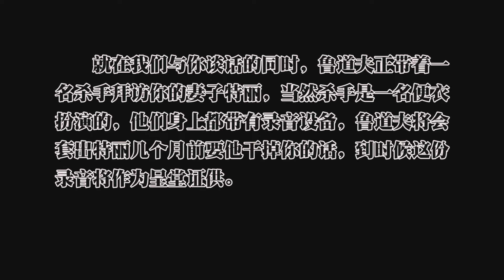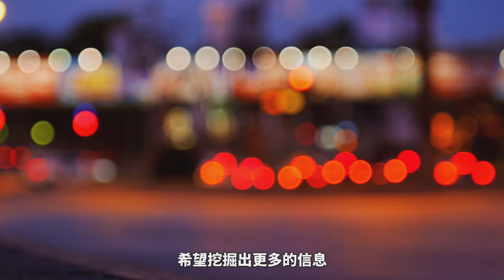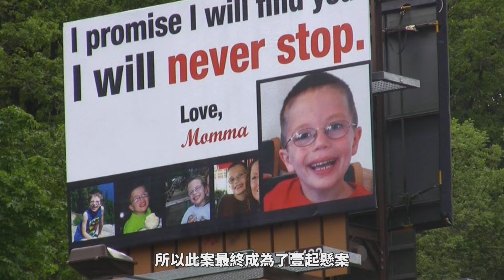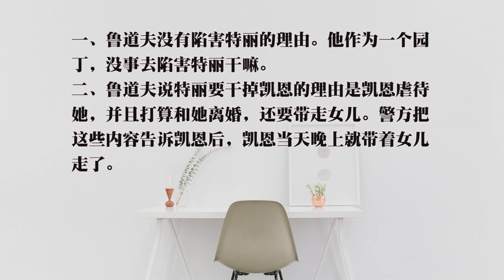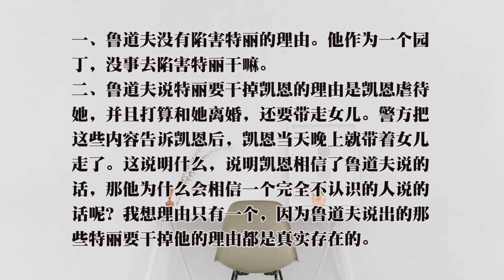7歲男童在學校離奇失蹤，就此杳無音訊，兇手真的會是Ta嗎？美國大案凱倫失蹤案始末